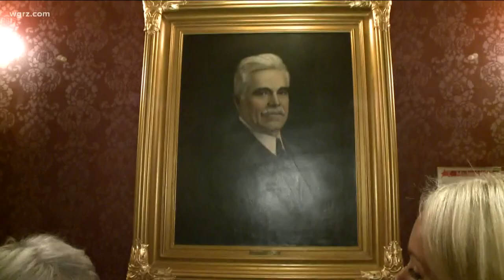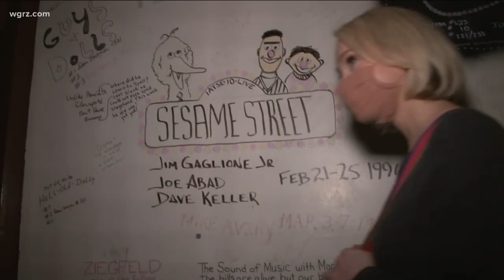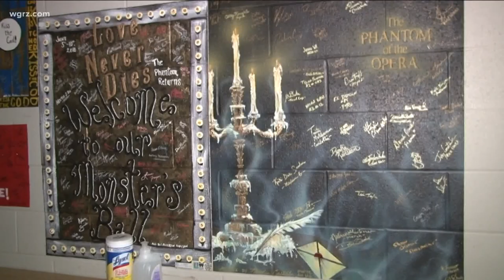Shea's behind the scenes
Kate tours Shea's behind the scenes with Doris